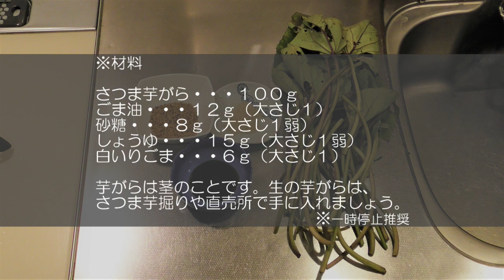さつま芋がらのきんぴらを作ろう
芋がらは茎のことです。「ずいき」として売られている物は里芋の茎ですが、さつま芋の茎も食べることができます。
茎の皮が硬いことがあるため、下ごしらえするときは切るのではなく、折って長さを揃えつつ、筋が付いてきたら引いて取り除くことで食べやすくなります。